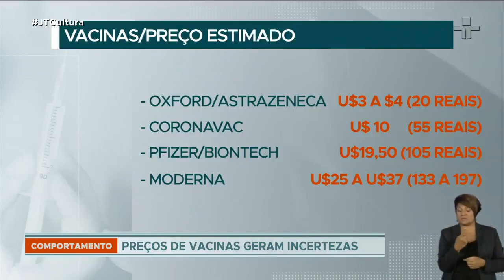Preço de vacinas contra a Covid-19 varia entre U$ 3 e U$ 37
Qual é a melhor vacina contra a Covid-19? A mais barata ou a que tem melhores condições de conservação? Essas são dúvidas que surgiram com a expectativa de início da vacinação contra a doença.